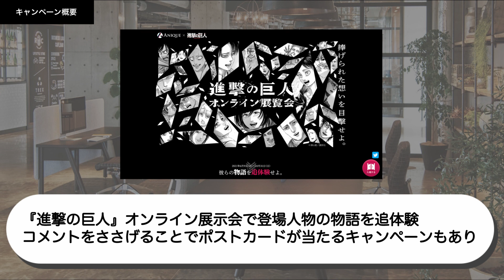『進撃の巨人』オンライン展覧会 デジタルプロモーションラボ2021/06/22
『進撃の巨人』オンライン展覧会

『進撃の巨人』オンライン展示会で登場人物の物語を追体験　コメントをささげることでポストカードが当たるキャンペーンもあり